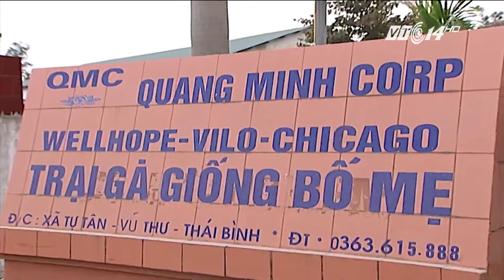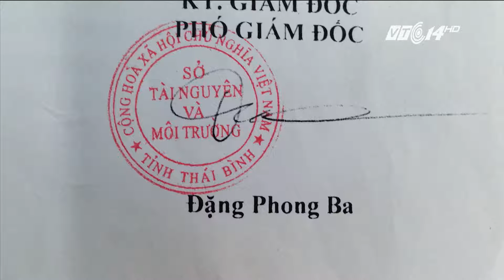(VTC14)_Thái Bình: Không cơ quan nào chịu trách nhiệm về trại chăn nuôi gây ô nhiễm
(VTC14) - Tiếp theo thông tin mà chúng tôi đã đưa trong bản tin Cuộc sống 24h sáng qua về một trại chăn nuôi tại Thái Bình có hành vi vi phạm các quy định trong công tác bảo vệ môi trường; gây ô nhiễm, làm ảnh hưởng đến cuộc sống của hàng trăm hộ dân xã Tự Tân, thuộc huyện Vũ Thư. Không chỉ vậy, công ty này còn có dấu hiệu chây ỳ, bất chấp các quy định của pháp luật. Thế nhưng, khó hiểu là ở chỗ chính quyền các cấp của tỉnh Thái Bình gần như đều bó tay, không thể xử lý những vi phạm ấy triệt để. Đằng sau câu chuyện này còn là những vấn đề gì?